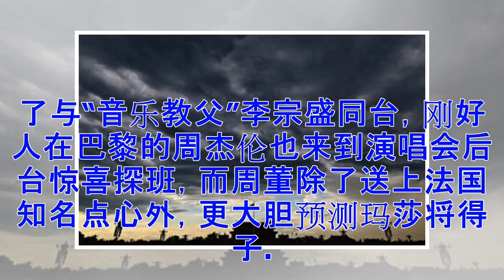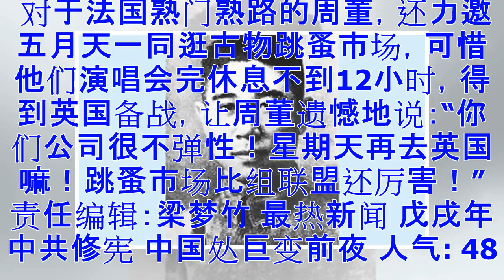周杰伦巴黎探班五月天 预测玛莎会生子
【大纪元2018年03月04日讯】乐团“五月天”于3月2日（法国当地时间）来到巴黎“AccorHotels Arena”开唱，除了与“音乐教父”李宗盛同台，刚好人在巴黎的周杰伦也来到演唱会后台惊喜探班，而周董除了送上法国知名点心外，更大胆预测玛莎将得子。 今年年初《人生无限公司》桃园场最终场，邀请“金曲歌王”周董担任嘉宾，六人同台合唱，堪称“地表最狂阵容”组合，当时周董透露高中曾想组团，笑称要和五月天组新团“周五”，一圆组团梦。 相隔54天，“周五”恰巧在星期五这天再次相聚，别具意义。由于演唱会开唱时间是晚上8点，正是台湾凌晨三点，周董为让五月天对抗时差提振精神，趁着他们彩排完时间秘密到后台给...